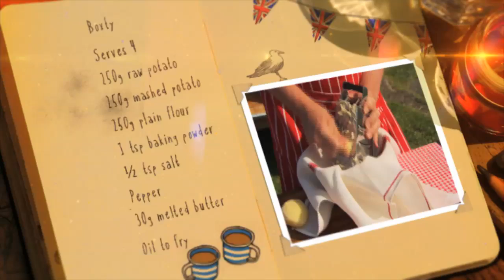Ade in Britain | County Down Boxty | ITV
Follow the steps in our recap video and cook your very own County Down Boxty